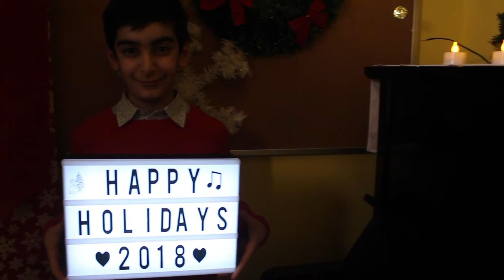Mehrad - Jingle Bells